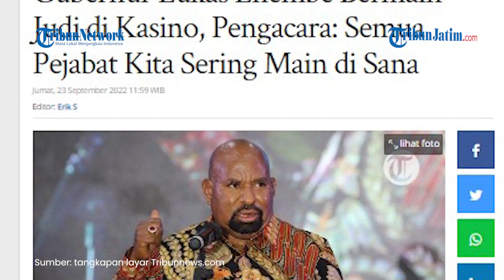Respons Pengacara Lukas Enembe terkait Bermain Judi di Kasino: Pejabat Lain Juga Main di Sana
TRIBUNJATIM.COM-  Roy Rening menanggapi mengenai kliennya Gubernur Papua Lukas Enembe yang kerap bermain judi di kasino di Singapura

Menurut Roy Rening, apa yang dilakukan (bermain judi di kasino) Gubernur Lukas Enembe adalah hal yang lumrah dan biasa dilakukan pejabat.

"Ya biasalah, bukan hanya Pak Gubernur, semua pejabat kita sering main di sana," Roy Rening, Jumat (23/9/2022).

Artikel ini telah tayang di Tribunnews.com dengan judul Gubernur Lukas Enembe Bermain Judi di Kasino, Pengacara: Semua Pejabat Kita Sering Main di Sana,